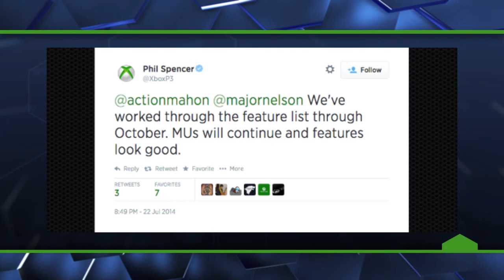PlayStation Outsells Xbox 3 to 1 - The Know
Sony has released their sales figures for Q1 and revealed that they sold 3x more units than Microsoft.